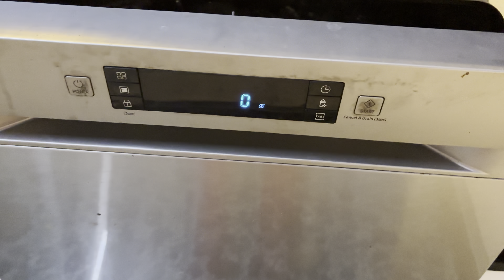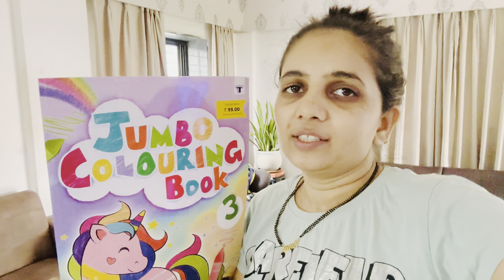सर्व काचेचे भांडी /बरणी भांडी घासायच्या मशिनमध्ये घासले | DISHWASHER जसे नवीन आणले अगदी तसेच निघतात